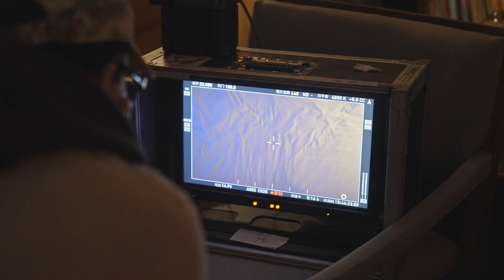Filmset Doc 01｜One day for the wrap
A small behind the scene for the professional short film production